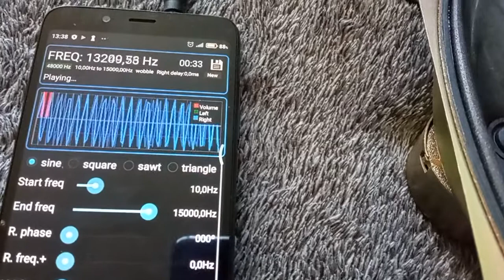Low cost TV speaker frequency range Test by smartphone